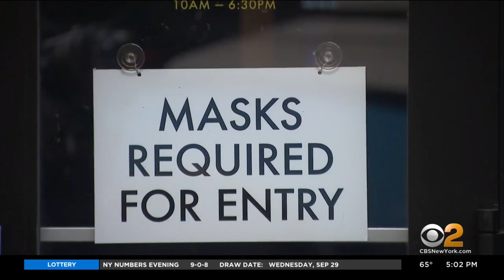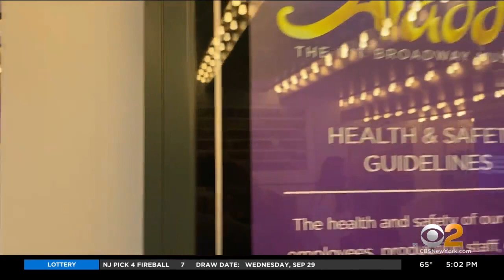'Aladdin' To Resume On Broadway After Cast, Crew Test Positive For COVID-19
The show is expected to go on tonight, a day after a reopening setback due to COVID. CBS2's Dave Carlin reports.